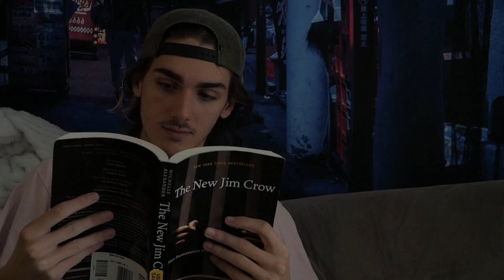Never Clean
yall ever just be never clean